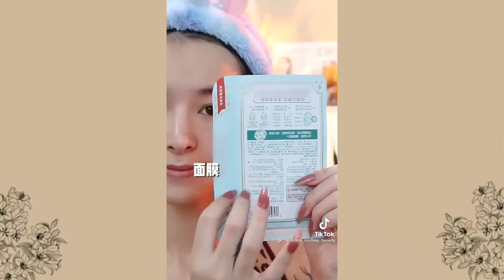ASMR SKINCARE ROUTINE